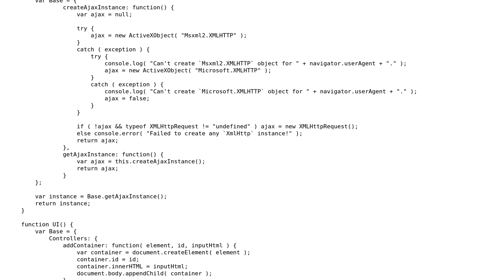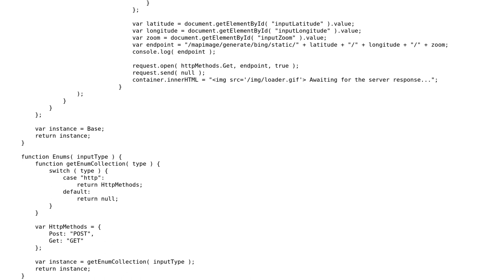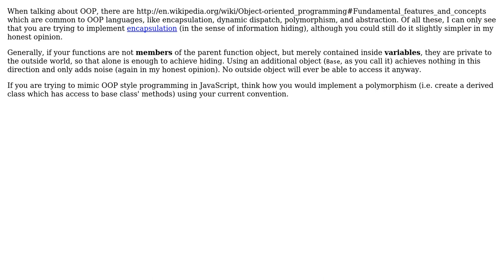Is my JavaScript OOP style correct?